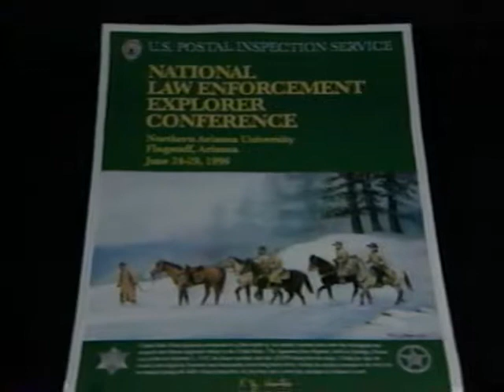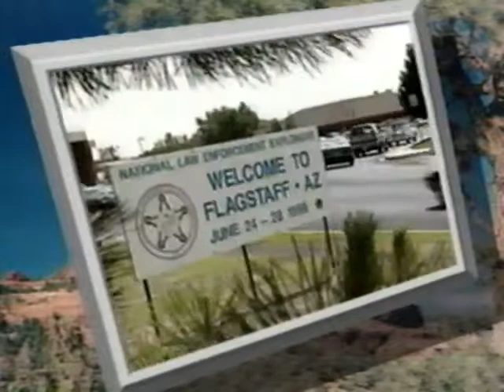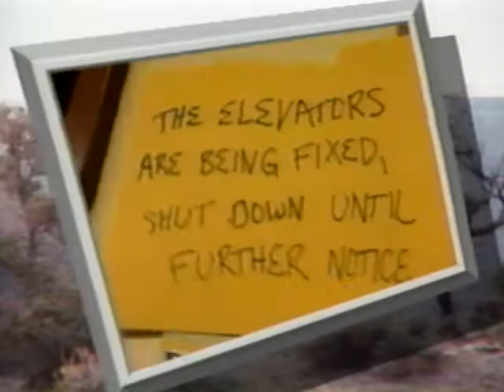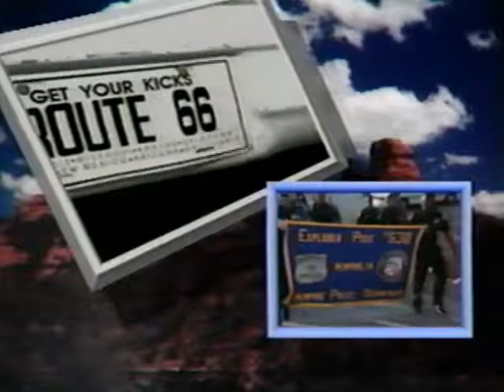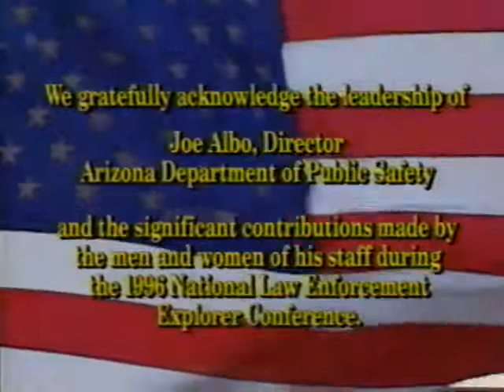1996 National Law Enforcement Explorer Conference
Summer 1996
Boulder, Colorado